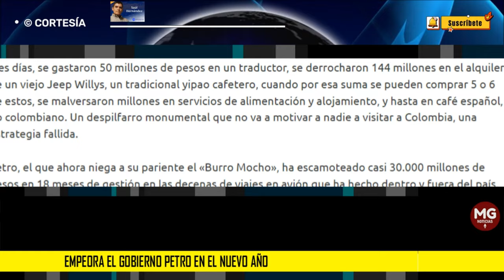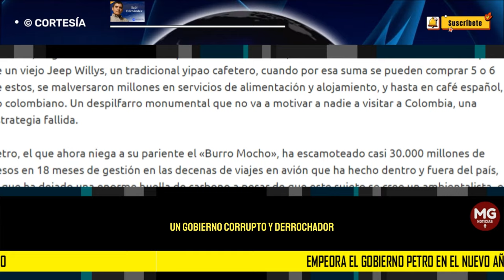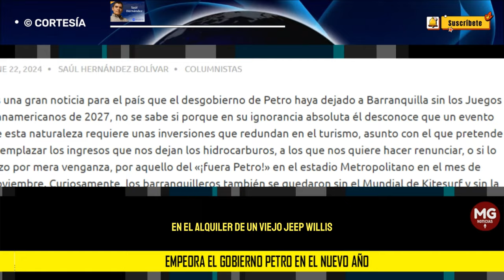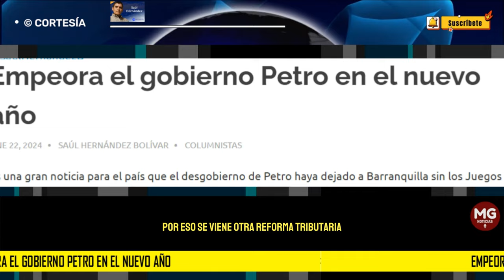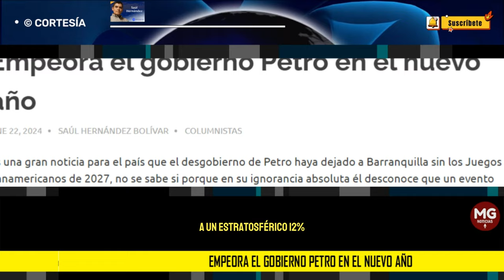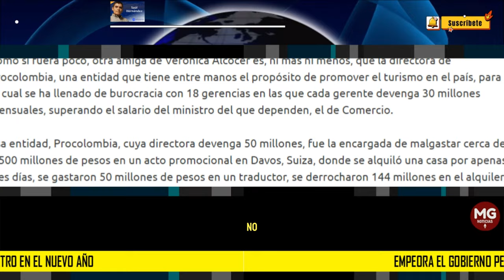EMPEORA EL GOBIERNO PETRO EN EL NUEVO AÑO ⛔ SAÚL HERNÁNDEZ BOLÍVAR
Es una gran noticia para el país que el desgobierno de Petro haya dejado a Barranquilla sin los Juegos Panamericanos de 2027, no se sabe si porque en su ignorancia absoluta él desconoce que un evento de esta naturaleza requiere unas inversiones que redundan en el turismo, asunto con el que pretende reemplazar los ingresos que nos dejan los hidrocarburos, a los que nos quiere hacer renunciar, o si lo hizo por mera venganza, por aquello del «¡fuera Petro!» en el estadio Metropolitano en el mes de noviembre. Curiosamente, los barranquilleros también se quedaron sin el Mundial de Kitesurf y sin la Serie Intercontinental de Béisbol. ¿Puras coincidencias?
columna SAÚL HERNÁNDEZ BOLÍVAR